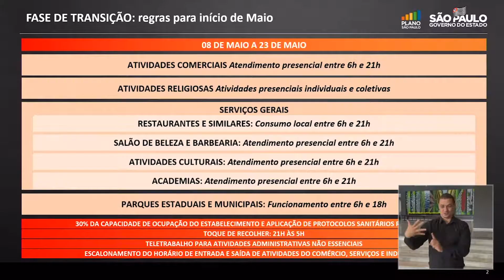GOVERNO DO ESTADO AMPLIA HORÁRIO DO COMÉRCIO NA FASE DE TRANSIÇÃO DO PLANO SÃO PAULO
O GOVERNO DO ESTADO DE SÃO PAULO AMPLIOU OS HORÁRIOS DO COMÉRCIO E SERVIÇOS QUE PODEM FUNCIONAR DURANTE A FASE DE TRANSIÇÃO DO PLANO SÃO PAULO DE ENFRENTAMENTO À COVID-19. O ANÚNCIO FOI FEITO PELO GOVERNADOR JOÃO DÓRIA DURANTE UMA COLETIVA DE IMPRENSA NO PALÁCIO DOS BANDEIRANTES. SEGUNDO O GOVERNO, ESSA FLEXIBILIZAÇÃO VAI VALER PELAS PRÓXIMAS DUAS SEMANAS.